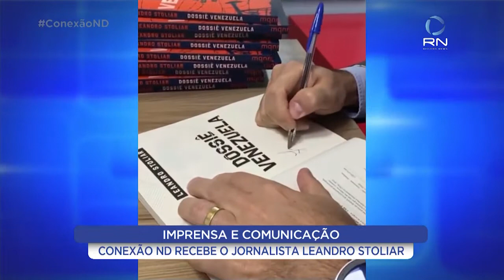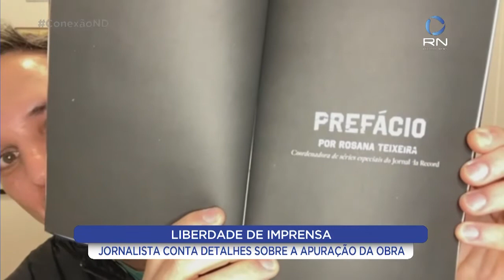Conexão ND: Leandro Stoliar revela bastidores da obra “Dossiê Venezuela”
No Conexão ND desta sexta-feira (9), Márcia Dutra recebe o jornalista, Leandro Stoliar.

Na conversa, Leandro fala sobre a imprensa e a comunicação, revela os bastidores da obra “Dossiê Venezuela”, fala como é a vida de repórter e muito mais.

Confira.